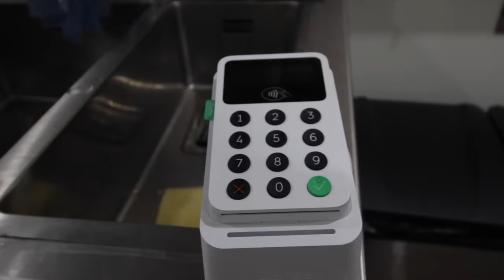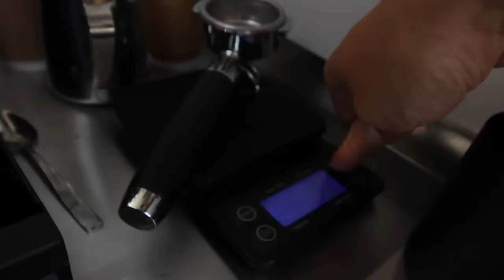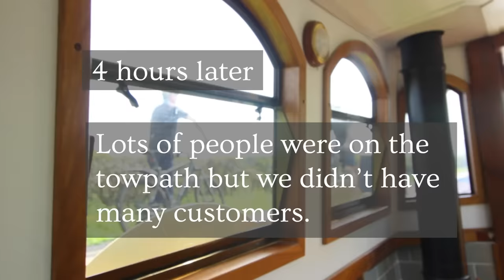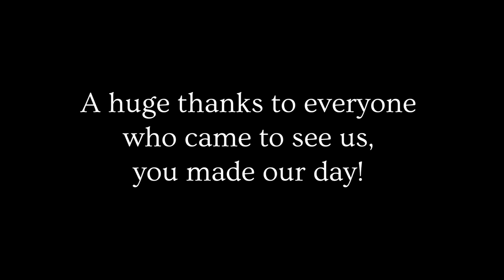Baking Day on our Narrowboat Cafe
We're batch baking on board our narrowboat cafe, ready to open for the first time in 8 months! It's also Williams first day at work :-D

Check out our online shop for bags, aprons and coffee (we ship worldwide!):

For those of you just joining us, welcome! We're Vic and Jo and we've been narrowboating around the UK for the last few years on our 54ft narrowboat Zero. Last year we decided to give up our jobs in the city and add another boat to our fleet in hope of turning it into a travelling cafe and becoming full time boating baristas.